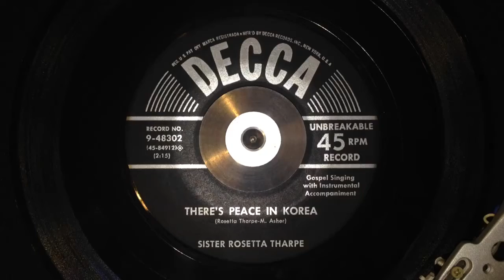Sister Rosetta Tharpe - There’s Peace In Korea - Decca